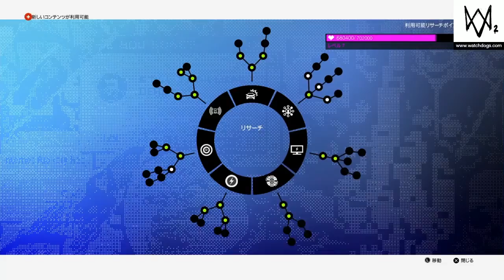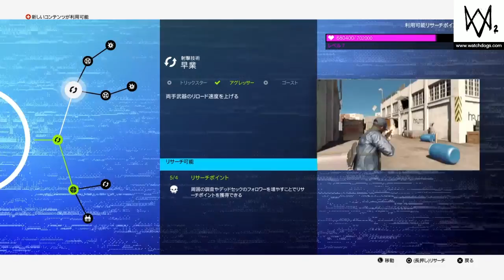WATCH DOGS II 21*